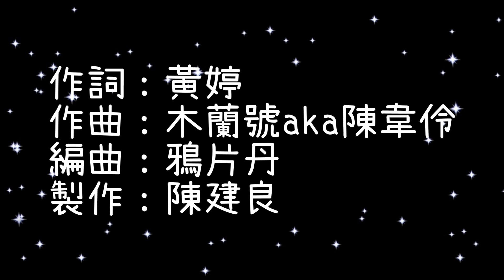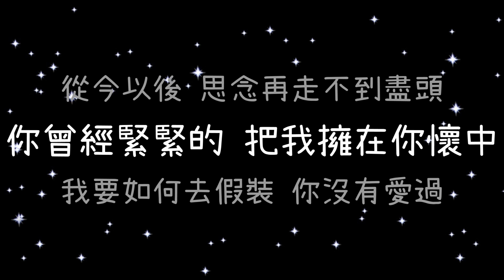梁文音 分手後不要做朋友《歌詞》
( 梁文音 分手後不要做朋友 歌詞版 MV )

梁文音

分手後不要做朋友

三立、台視偶像劇 回到愛以前 片尾曲
作詞：黃婷
作曲：木蘭號aka陳韋伶
編曲：鴉片丹
製作：陳建良

刪掉你手機的訊息　清空你專屬的抽屜
如果可以的話　多想　從來沒認識過你

置身少了你的空景　何時不再觸景傷情
雨滴和淚滴　總是會混在一起

你愛我　你傷我　不算什麼
反正我　絕不說　我多難過
有你的我　沒有你的我　往後日子都得過

你內疚　你難受　別告訴我
免得我　又搞錯　當作承諾
諒解背後的顫抖　誰關心過

我不堅強　分手後不要做朋友
我不善良　不想看你牽她的手
該怎麼走　就怎麼走
不必那麼努力演灑脫輕鬆

就算寂寞　分手也不要做朋友
就算宇宙　早就安排好這結果
你曾經牢牢地　在我生命裡附著
我要如何去假裝　我沒有愛過

終於不必為你掛心　終於多點愛給自己
好過不好過　都已跟你沒關係

我太愛了　分手後做不了朋友
淚流乾了　還洗不掉那些溫柔
不要蹉跎　不要聯絡
就讓我安安靜靜走完以後

我忘不了　我們曾不只是朋友
從今以後　思念再走不到盡頭
你曾經緊緊的　把我擁在你懷中
我要如何去假裝　你沒有愛過